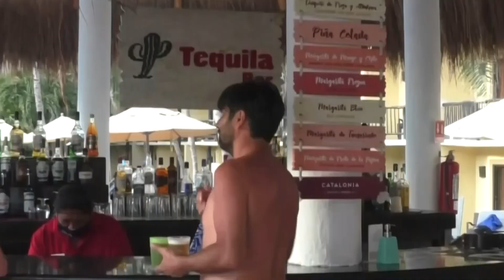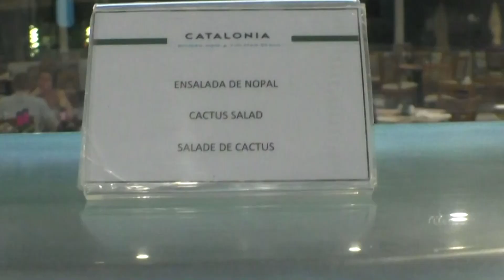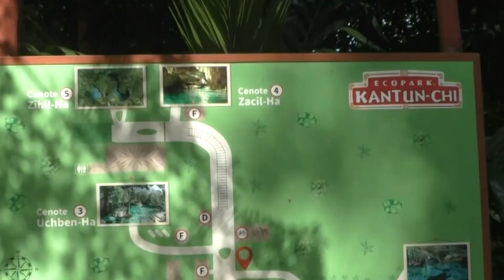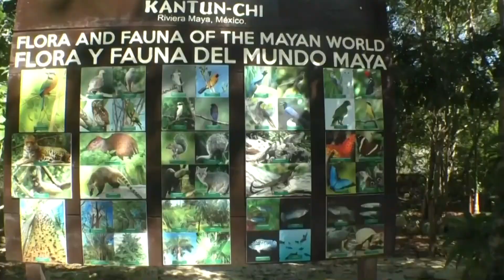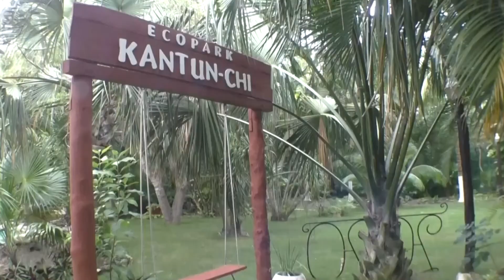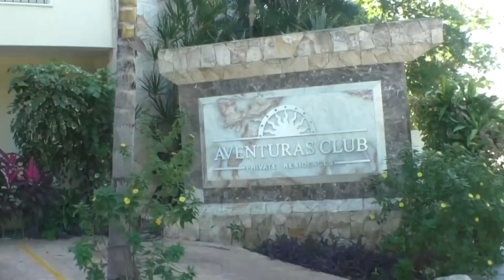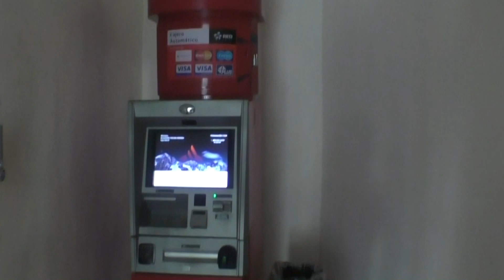Mexico : Once Changed The Planet Earth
TRAVEL VIDEO
Mexico
Central America